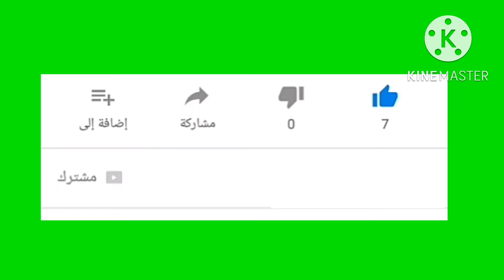كبس الزيتون الأسود بالزيت والليمون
زيتون
ليمون
زيت
ملح
ماء